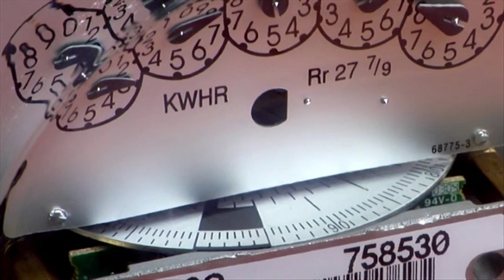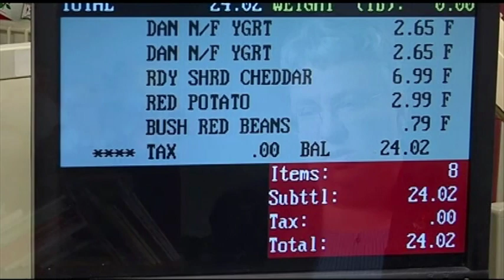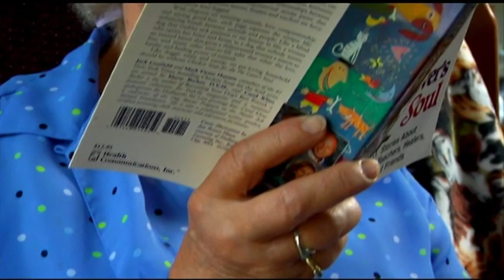"The Other Side of the Door" Part Two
The United Way of Door County presents the second part in a three part series.  This video is partnered with 25 original photographs for a traveling exhibit in Door County Wisconsin.